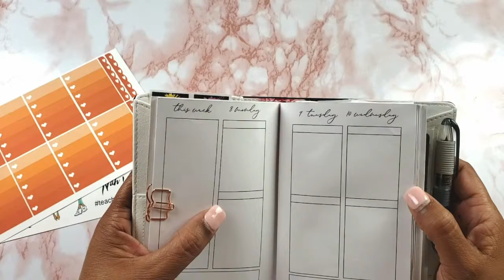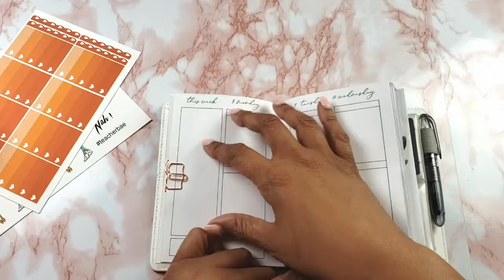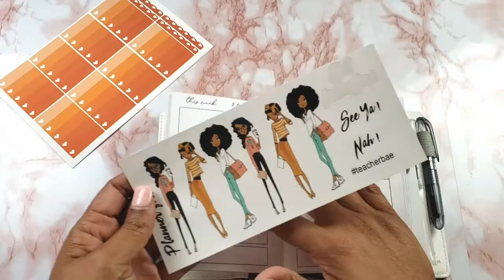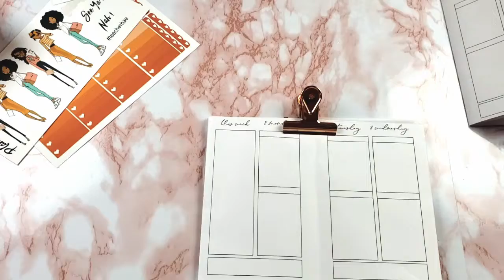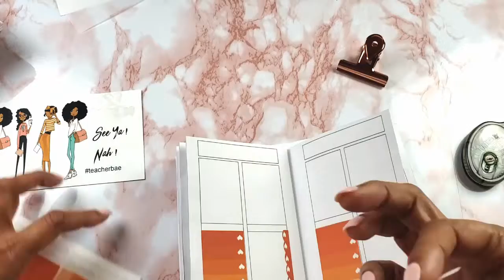Pocket Planner Plan With Me || For April 8th through April 14th